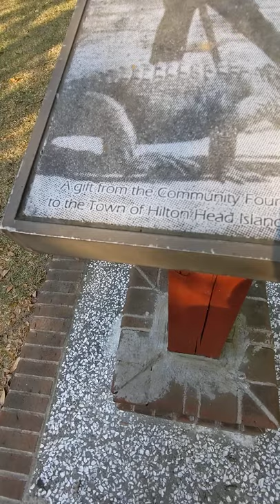Freedom the Parrot & Charles E Fraser Bronze Statue with Alligator at Compass Rose Park! Hilton Head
Freedom the Parrot & Charles E Fraser Bronze Statue with Alligator at Compass Rose Park! Hilton Head Island, SC